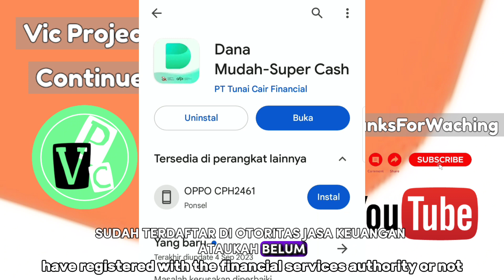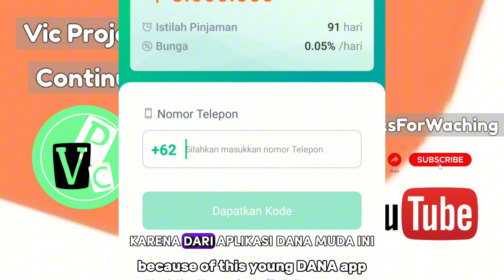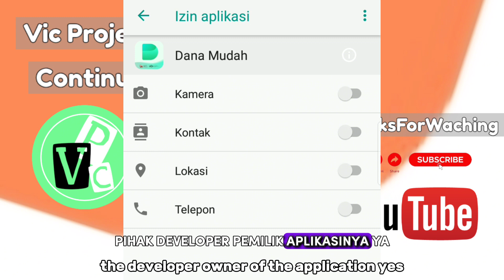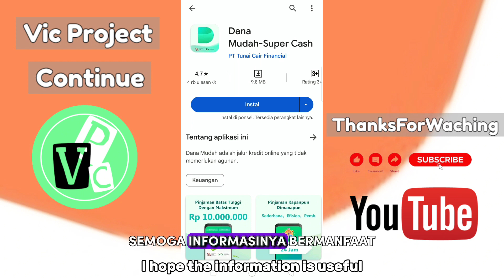Solusi Terjebak Pinjaman Dana Mudah - Super Cash Pinjol iLegal 2023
solusi terjebak pinjaman online ilegal,
cara tidak membayar pinjol ilegal,
cara agar tidak membayar pinjol ilegal,
agar terlepas dari pinjaman online,
cara agar terlepas dari pinjaman online,